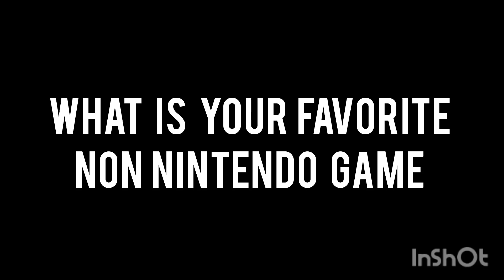What is your favorite Non Nintendo Game?